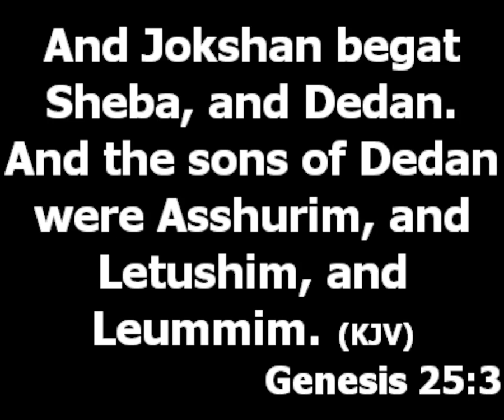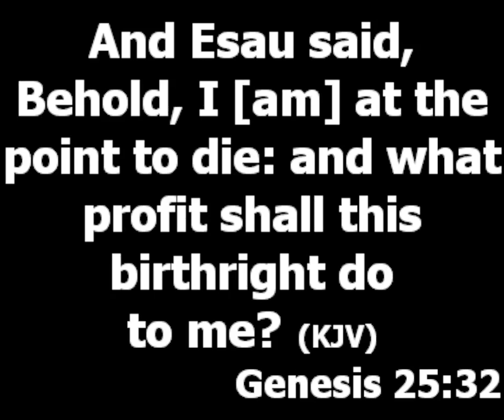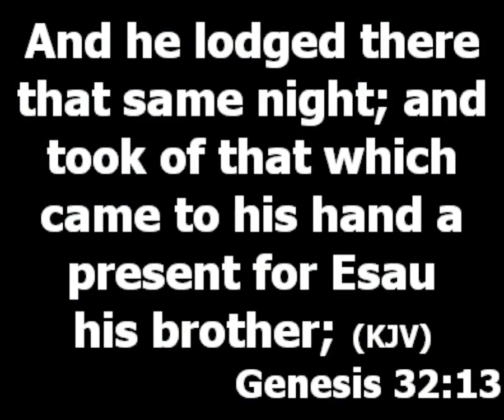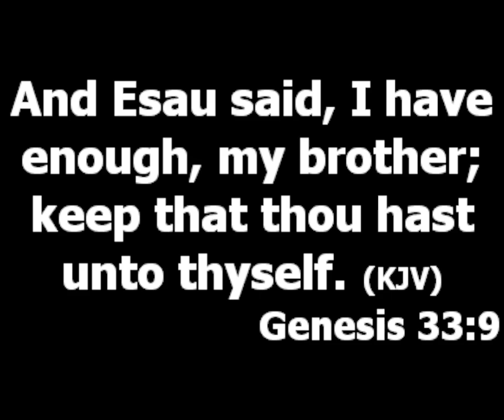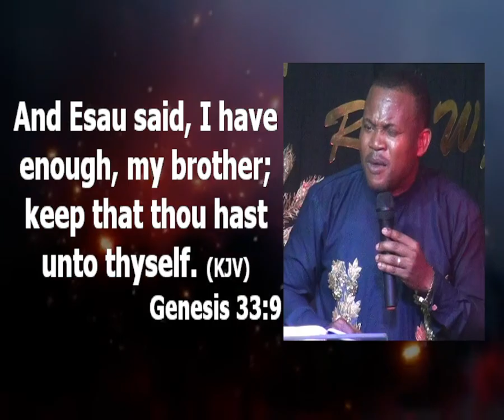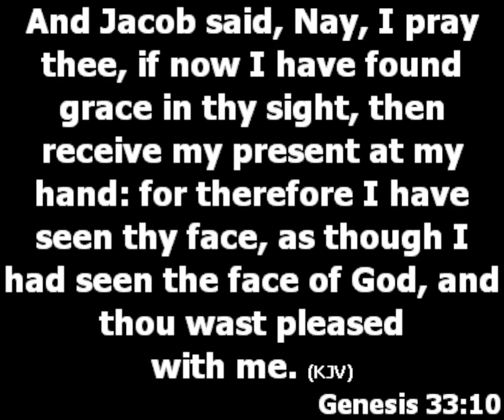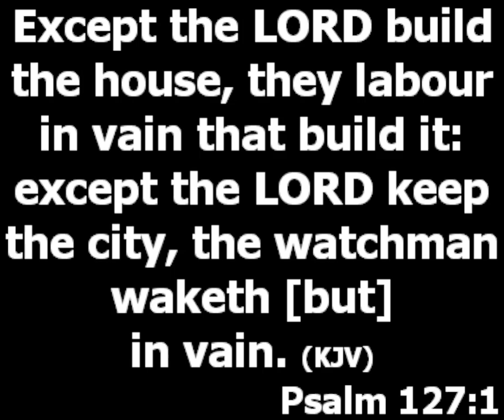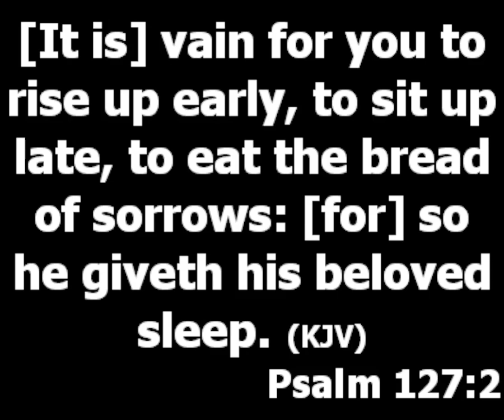Error Men And Women Of Destiny Make | Pastor Princewill Afolabi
Error Men And Women Of Destiny Make
Genesis 25:28-34

One Of The Reasons Why Several Glory Carriers Have Not Manifested Is Because They Are Trying To Help God Bring His Prophecy To Pass.

Anytime You Are Trying To Maneuver And Manipulate People In Order To Bring God Promises To Pass, It Is You Trying To Help God And It Usually Lead To Delay In The Manifestation Of Your Destiny.

Genesis 32:13-32, Genesis 33:1-10, Despite Jacob Trying To Heal God And Stealing His Brothers Birthright And Blessing, He Wasn’t As Successful As Esau. Despite All The Gift He Gave Esau, Esau Rejected It Because He Had Enough And Was Okay